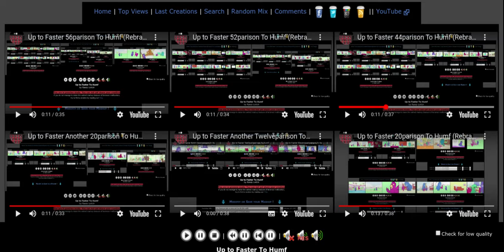Up to Faster Bigparison To Humf (Rebrands Edition)